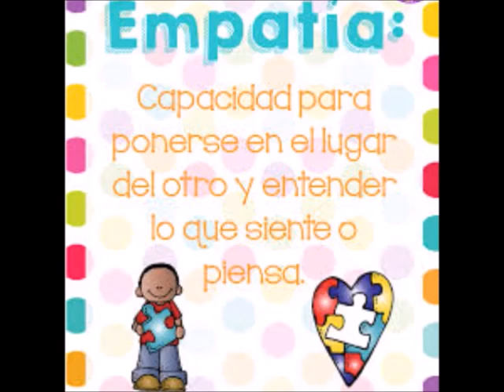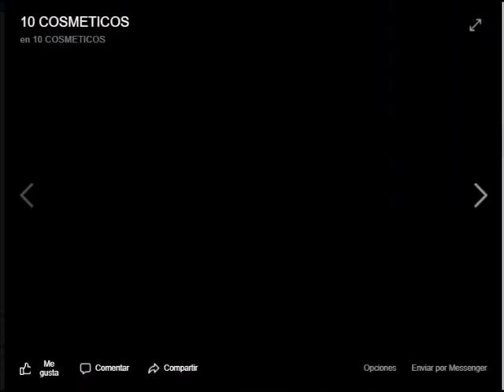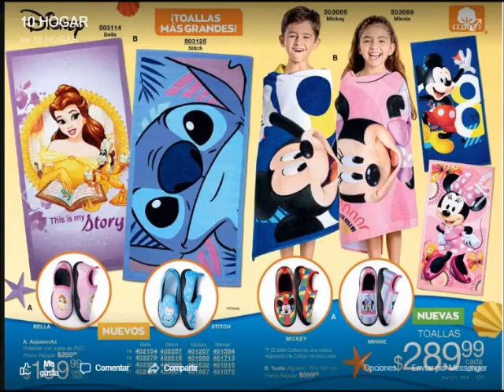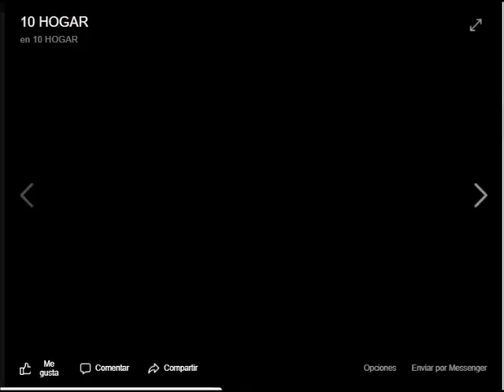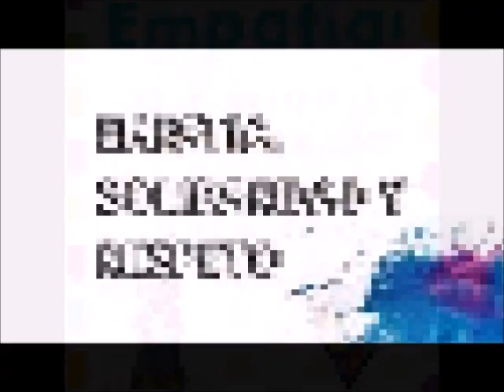CATALOGOS AVON C10 DOS CATALOGOS EN UN SOLO VIDEO